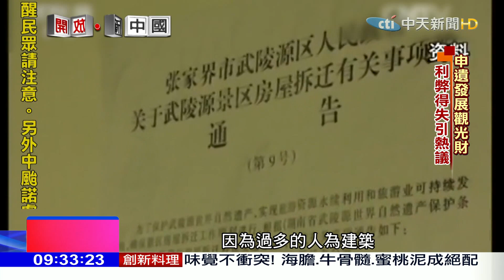2017.08.06開放新中國／獲列世界遺產 西西可里、鼓浪嶼大揭密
中國大陸成為全球僅次於義大利，世界遺產最多的國家，消息傳出之後，首先反應的是旅遊網站，詢問度立刻暴增，一個是位於地處偏遠的自然保護區，而一個是原本就很熱門的旅遊景點，有了世界遺產的加持之後，對遺產保護到底是利還是弊？吸引了全世界的目光，又會為當地的生活，帶來什麼樣的影響呢？